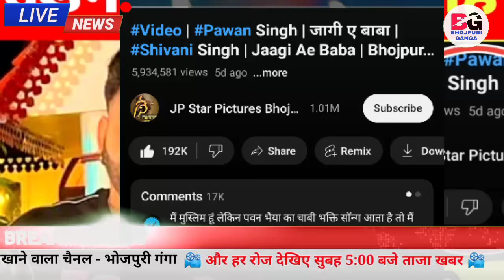उड़ने लगा पवन सिंह का गाना -Viral Video Song | 6 Million Views | Pawan Singh | Latest News